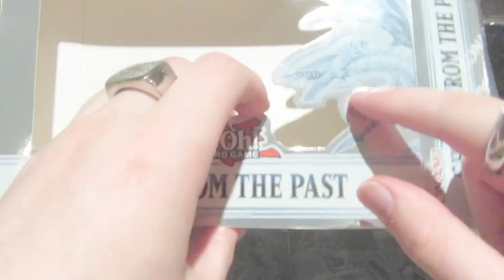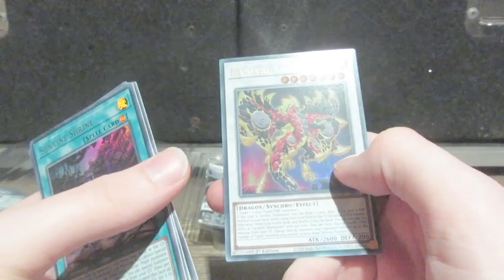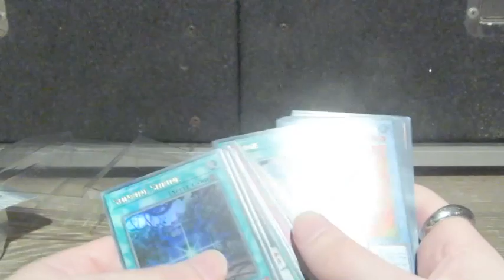Ghosts from the Pasts opening